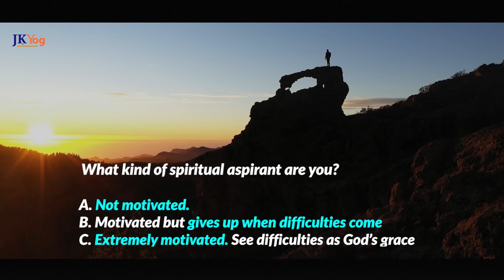When Life Hits you Hard - How can you Stay Inspired and Never Give Up? | Swami Mukundananda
In this video, Swami Mukundananda explains how to stay inspired when life hits us hard. There will always be difficult times in life. However, to succeed in our goals, we need to find inspiration and get going during those hard times.

Key-Takeaway: Inspiration and Enthusiasm are the qualities that will propel us to move forward towards our goals during hard times. So whenever you work on your goals, make sure you strive with all your energy and a never give up mindset.

JKYog videos
Jagadguru Kripaluji Maharaj
How to Find Inspiration from Within?
How to Stay Inspired in Life?
How to Stay Enthusiastic in Life?
When Life Hits You Hard - Always Remember this
When Life gets Hard  - Always Remember this
When Life gets Difficult  - Always Remember this
When Life gets tough  - Always Remember this
When Life Hits You Hard - Powerful Motivation by Swami Mukundananda
How to Stay Inspired when Life gets Hard?
How to Stay Inspired when Life gets tough?
How to Stay Inspired during difficult times?
How to Stay Enthusiastic when Life gets Hard?
How to Stay Enthusiastic when Life gets tough?
How to Stay Enthusiastic during difficult times?

- 21 Day Happiness Challenge by Swami Mukundananda

- Powerful Inspirational Success Story | Overcoming Fear Of Failures by Swami Mukundananda

- How To Find Inspiration From Within? | Swami Mukundananda